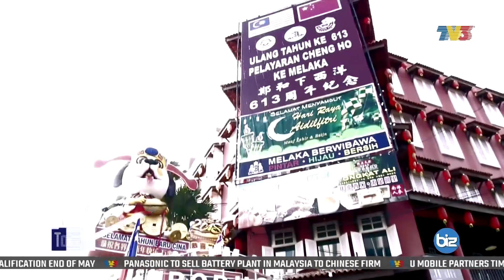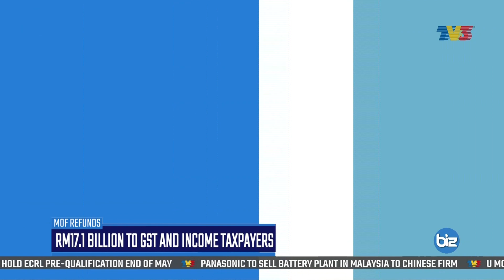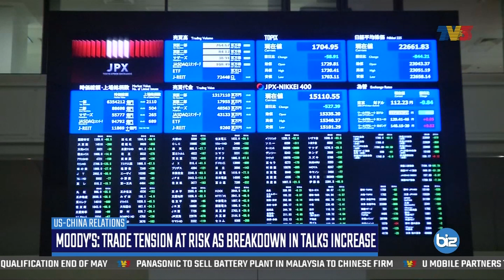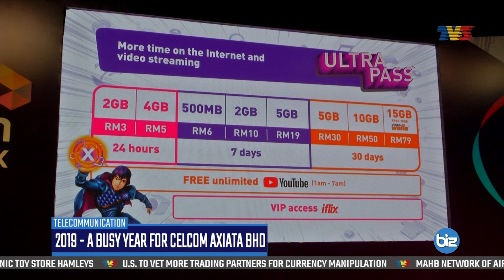Bizworld (2019) | Fri, May 10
Bizworld on Fri, May 10, 2019.

Follow Buletin TV3 on Facebook, Twitter and Instagram too!